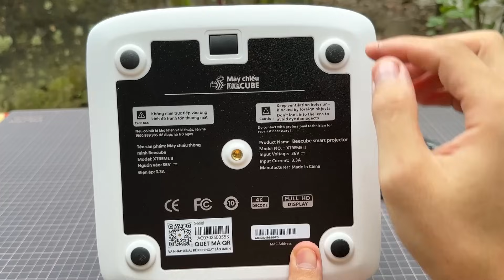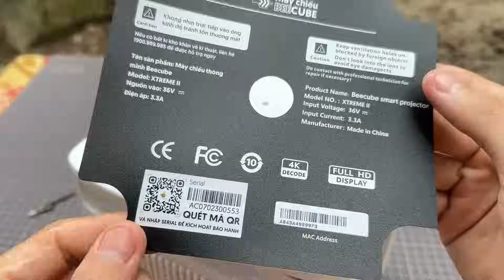Máy chiếu mini mà Xịn như này thì người bán Tivi chắc chắn Sẽ Phải Sợ - Beecube Xtreme 2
Máy chiếu Beecube Xtreme gen 2 này đang cực hot, anh em có thể mua ở đây nhé, giá 6 triệu 6